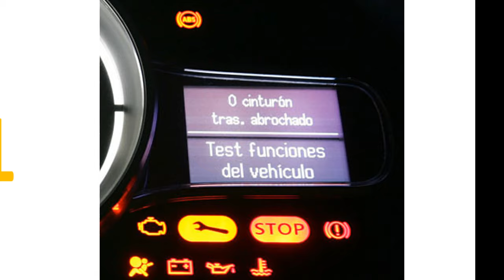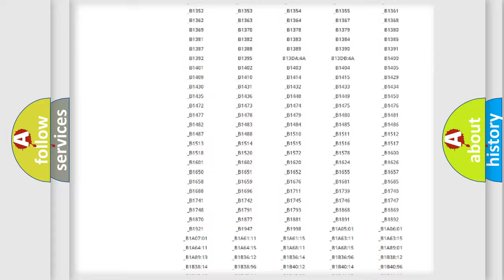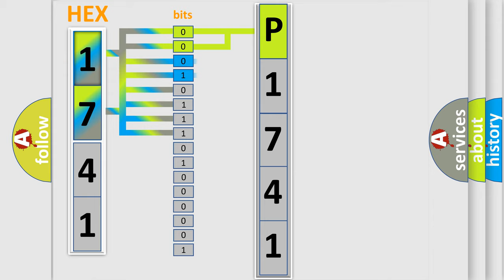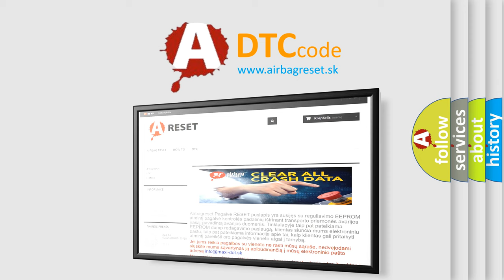DTC KIA P1741 Short Explanation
Contents:
0:21 Basic DTC analysis according to OBD2 protocol standard.
1:48 Insight into programming
2:58 A diagnostically understandable description of the Diagnostic Trouble Code
3:05 Basic error definition

Make:
Kia
Code:
P1741
Definition:
Unable To Obtain Desired Ride Height
Description:
When the Air Suspension Control Module (ASCM) detects that the desired ride height has not been achieved after 20 seconds.
Cause:
FUSEAIR SYSTEM LEAKAIR SYSTEM RESTRICTIONSLOW AIR MASSAIR SUSPENSION CONTROL MODULE (ASCM)